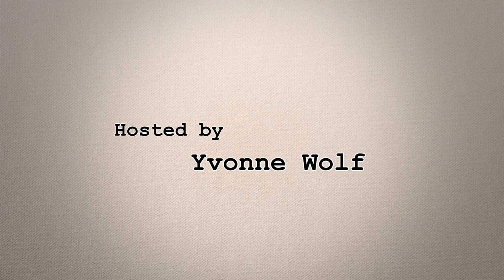Off The Shelf: Knarik O. Meneshian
Knarik Meneshian is an English teacher of Armenian heritage. Answering an ad, she and her late husband traveled to Gyumri to teach the children there. What a life transforming journey it was! Both for her and her husband, and for her students. Hear what she admires most of her students there.